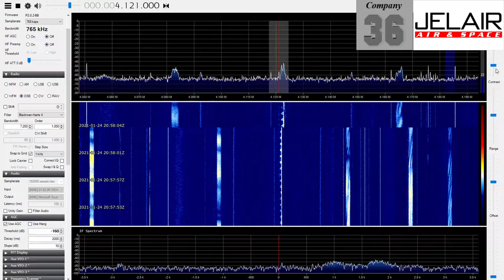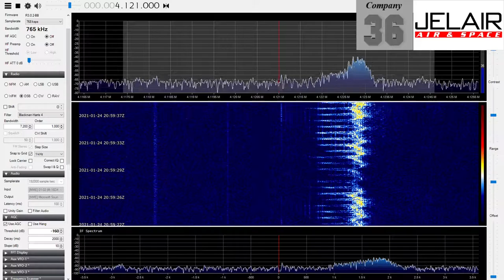UFO - Unidentified Frequency Object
It faded in and out like other signals, so not local.

I also double-checked with the SDR-receiver at Twente University and they received it as well.

I zoom in and out on the spectrum in the video to both watch it closely and to watch it relative to nearby signals.

I use DSB since the signal occasionally bounces around.

Date: 20210124
Time: around 2100 UTC
Frequency: around 4121 kHz
Receiver-location: Denmark.